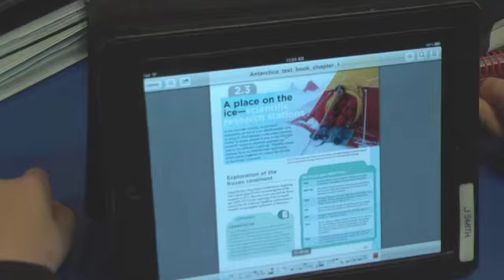Living in Antarctica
Secondary Focus area - 3.3
School - Brighton Grammar School

The teacher has developed a unit on Antarctica for her year 7 Geography students. In this lesson the teacher encourages students to develop an understanding of and empathy for the conditions in which people in Antarctica live and why there is a human presence in this area by creating a social media profile.